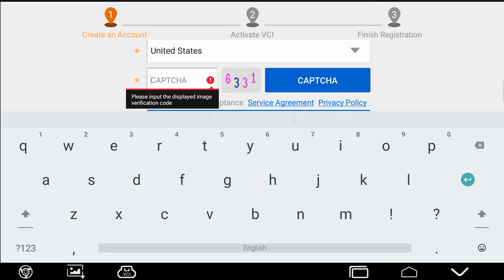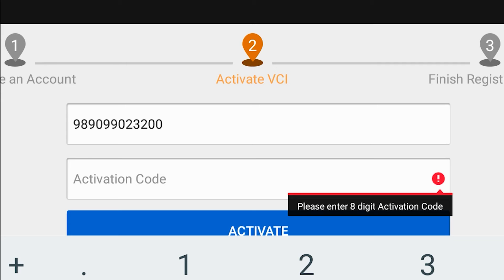How to Register and Activate Your Phoenix Pro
Check this step-by-step guide of how to register and activate with the Phoenix Pro. This is a powerful core scanner with an 8-core 2.0GHz processor and a 12 inch HD touch screen offering OE-level diagnostics. The Phoenix Pro features functions of vehicle diagnosis, such as Intelligent Diagnostics, Local Diagnostics, and Remote Diagnostics. Its maintenance functions include Oil, Sunroof, Suspension, DPF, SAS, EPB, BMS, AFS, and TPMS reset, as well as ABS bleeding, throttle matching, and much more.